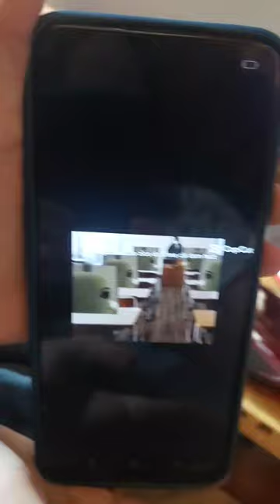6 aprilie 2024